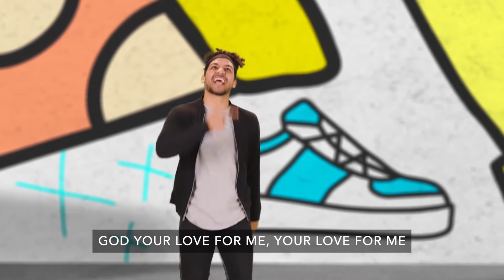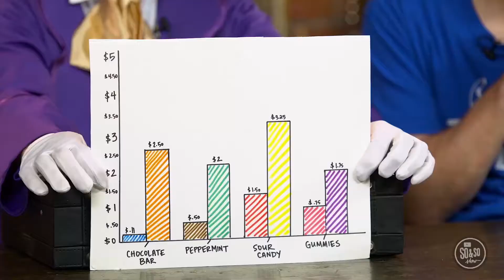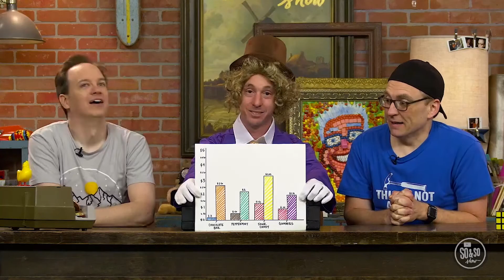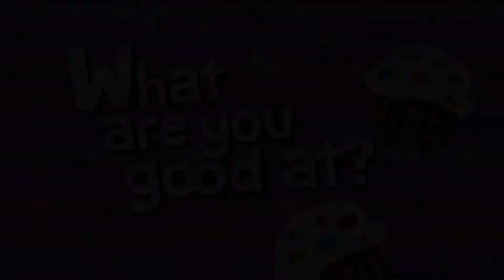October 17 - Preteens (Grades 4-5) - What are you good at?